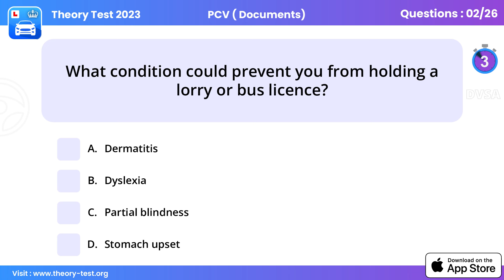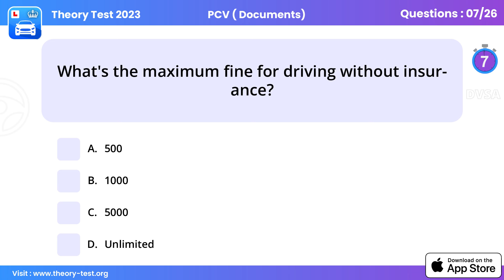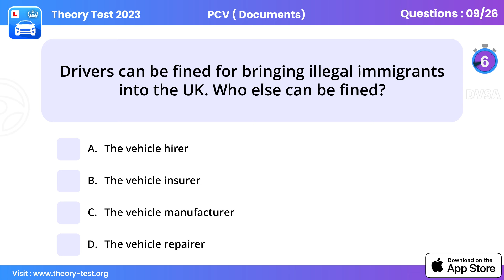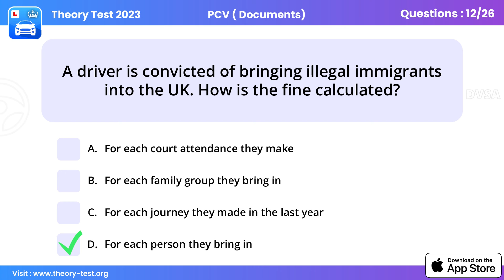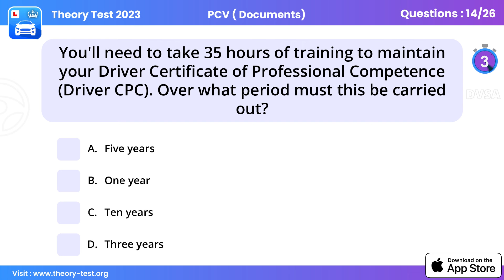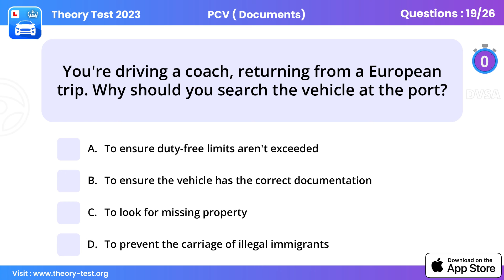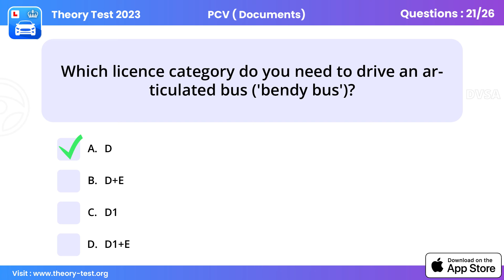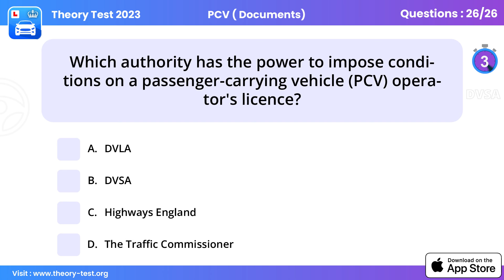theory test 2024 uk revision | theory test practice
In this video, we're your personal guide to understanding the Passenger Carrying Vehicle (PCV) theory test – a crucial step on the path to becoming a qualified PCV driver. Whether you're preparing for the test or simply curious about what it entails, we've got you covered.